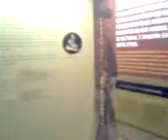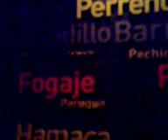Barranquilla (Downtown) Caribbean Cultural park (Parque Cultural del Caribe)